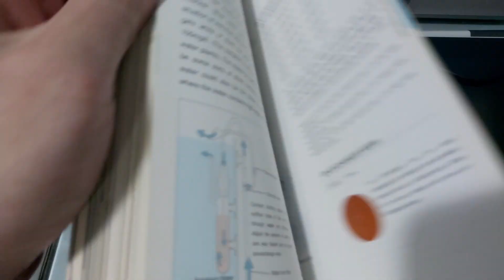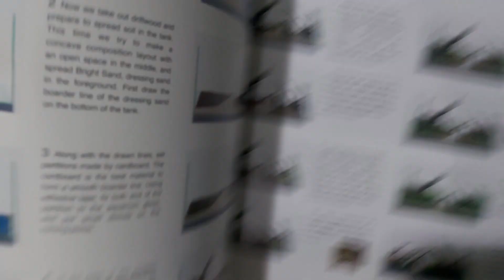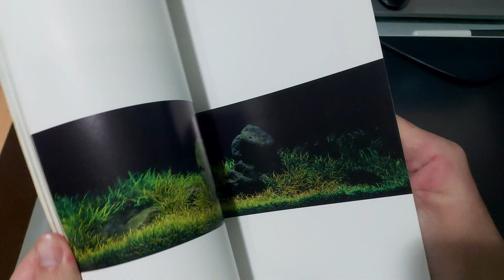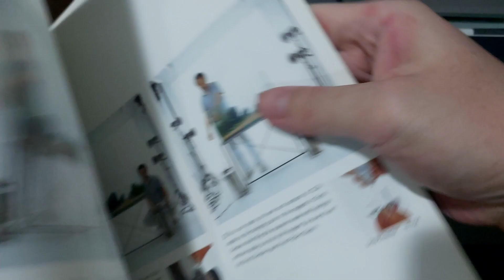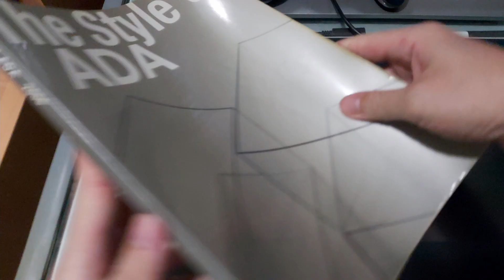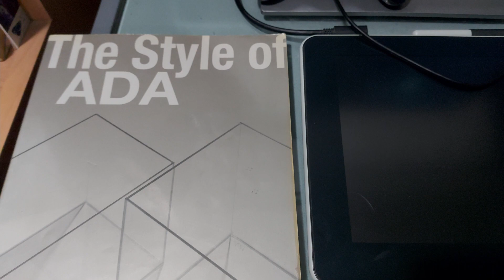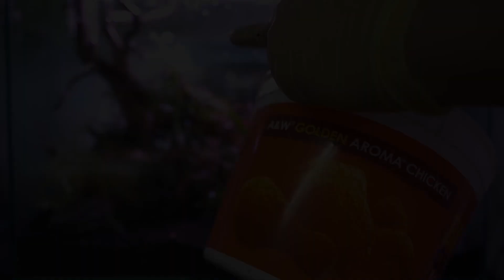ปัญหาของมือใหม่ : ความเข้าใจผิดๆเกี่ยวกับการรันน้ำตู้ไม้น้ำ รันอะไรฟะ! งง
วันนี้จะมาพูดถึงเรื่องความเข้าใจผิดๆ เกี่ยวกับการรันตู้ไม้น้ำกันนะครับ

Sakana San Aquamaker
รับจัดตู้ปลา ไม้น้ำ ปลาทะเล ดูแลและจำหน่ายตู้ปลา